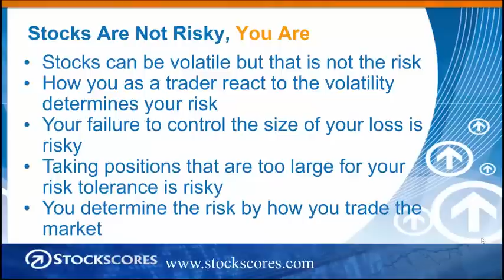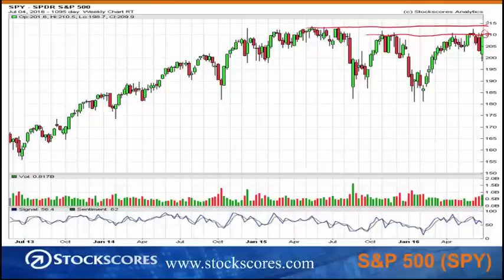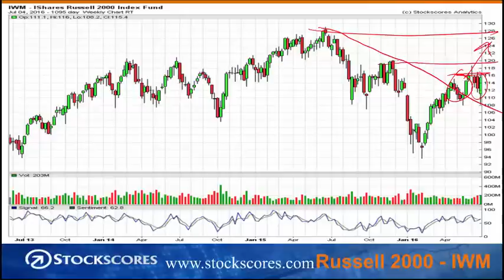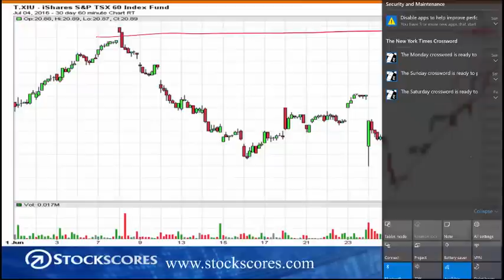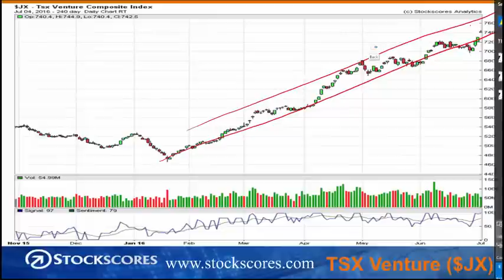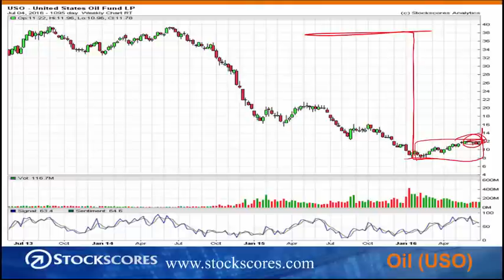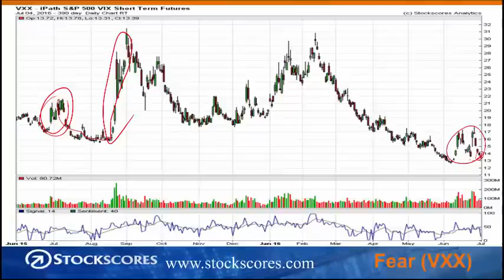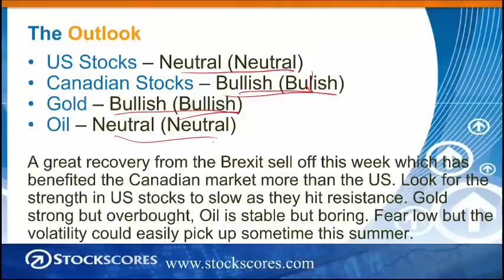Stocks Are Not Risky, You Are - Market Minutes for July 4 2016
Traders often describe a stock as risky but it is really how we react to volatility that defines the risk of the stock. This week’s video explains.